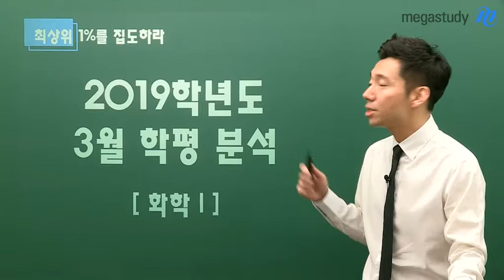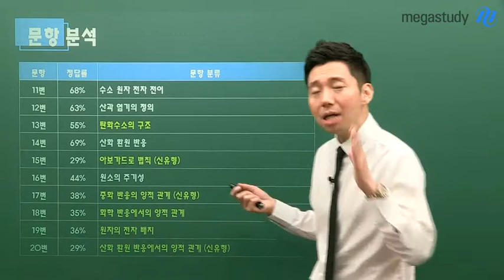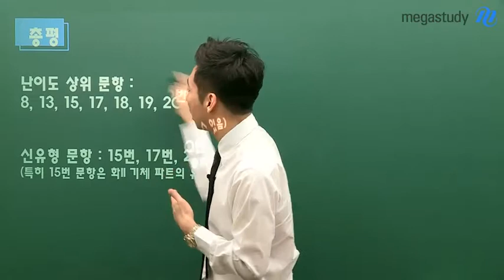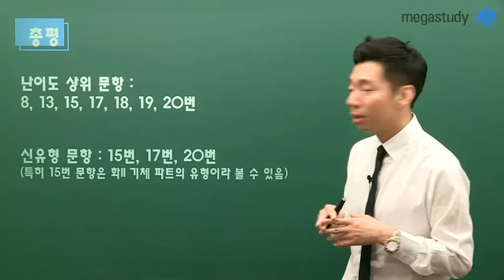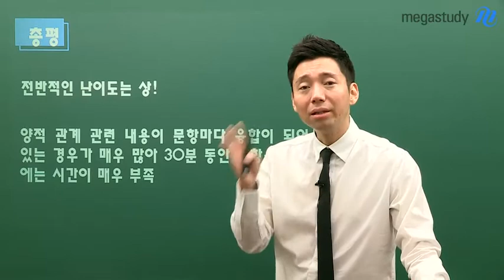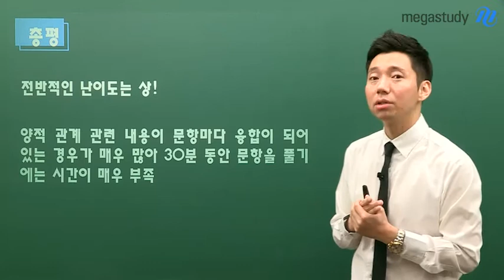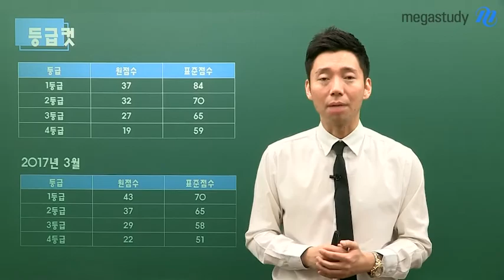[메가스터디] 화학 남궁원쌤 - 2018 고3 3월 학평 화학l 총평